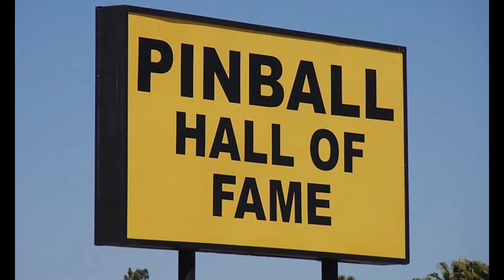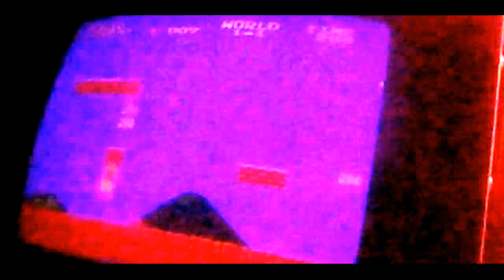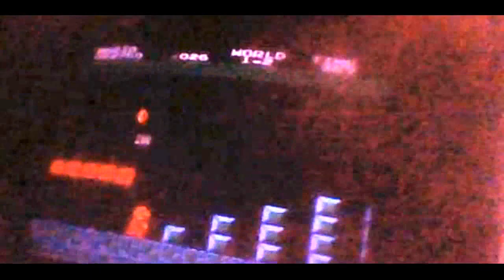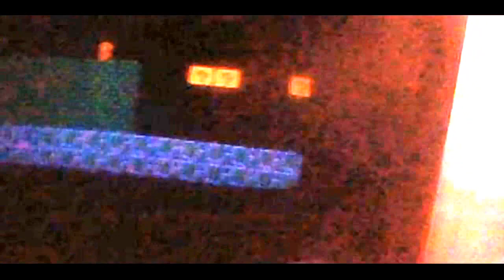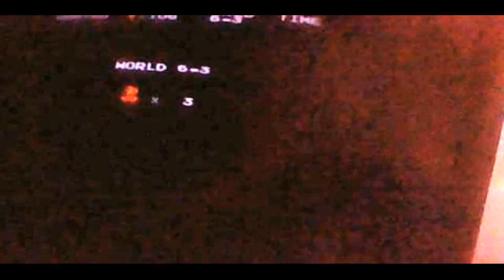(Bad Quality) Phil Barnes Plays Vs. Super Mario Bros. Arcade Machine